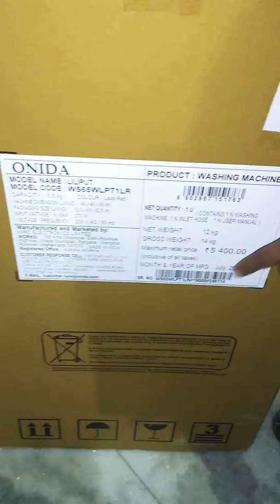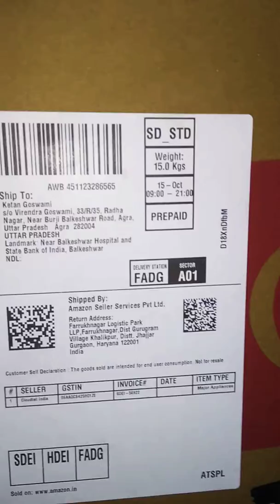Onida Lilliput 6.5 kg Washing Machine Unboxing Hindi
Product : Onida Lilliput Washing Machine Review
Brand Onida
Model WS65WLPT1LR Liliput
Capacity 6.50 Kilograms
Maximum Rotational Speed 740 RPM
Installation Type Free-Standing
Form Factor Top-Loading
Colour Red
Control Console Semi Automatic